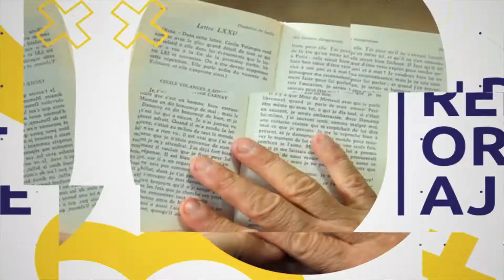TE SALUTĂ VOCEA BASARABIEI cu Mihaela si Andrei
În noua ediție TE SALUTĂ VOCEA BASARABIEI, Mihaela Cîrnov Savca și Andrei Porubin îți propun:
-„Destinul” lui Aurel Chirtoacă și Cristina Pintilie;
- Cum să îmbătrânim frumos în RM;
- Bucătarul deserturilor – Andrei Grigoraș.
De luni până vineri, „TE SALUTĂ VOCEA BASARABIEI la TV și live aici, pe Facebook, o zi frumoasă tuturor!